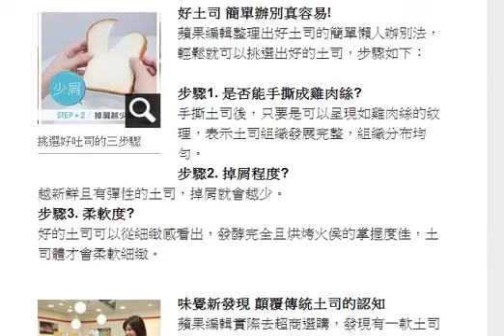如何挑選好吃的土司? 簡單步驟跟著做! 顛覆傳統對土司的認知 美味土司竟隱身超商中 HD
廣編特輯】
市面上土司百百種，消費者對土司的挑選真的了解嗎? 蘋果編輯幫你整理出簡單就能挑選好土司的步驟，讓你輕鬆吃好放心!
好土司 簡單辦別真容易!
蘋果編輯整理出好土司的簡單懶人辦別法，輕鬆就可以挑選出好的土司，步驟如下：

步驟1. 是否能手撕成雞肉絲?
手撕土司後，只要是可以呈現如雞肉絲的紋理，表示土司組織發展完整，組織分布均勻。
步驟2. 掉屑程度?
越新鮮且有彈性的土司，掉屑就會越少。
步驟3. 柔軟度?
好的土司可以從細緻感看出，發酵完全且烘烤火侯的掌握度佳，土司體才會柔軟細緻。

美味土司竟隱身超商中
味覺新發現 顛覆傳統土司的認知
蘋果編輯實際去超商選購，發現有一款土司除了有著柔軟綿密的口感外，輕輕撕開能撕成雞肉絲狀，且組織細緻不容易掉屑，輕鬆三步驟就辦認出好土司，到底祕訣是什麼呢?

除了含有高品質的鮮乳之外，鎖住美味的關鍵是以長時間發酵，讓土司的保水力更高，吃起來柔軟濕潤，而且不容易掉屑。就算不搭配果醬配料，輕輕嚼出純粹風味，單吃「瑞穗鮮乳土司」的原味，也能獨撐美味大局!

加入牛乳，讓土司更香濃!
關鍵! 美味的秘訣就在於「瑞穗鮮乳」
特別添加精選全台優質牧場乳源，專業牧場所生產的瑞穗鮮乳，每一滴鮮乳都是品質堅持， 每個步驟都是最用心的守護加入香純風味的瑞穗鮮乳，讓「瑞穗鮮乳土司」口感變得格外柔軟綿密，每一口都可以品嚐到好土司所帶來的滿足感。

加了瑞穗鮮乳，不僅營養加分，美味更香濃！「瑞穗鮮乳土司」讓你營養美味一次滿足，是全家人的最佳正餐及點心新選擇。
(本文由瑞穗鮮乳土司所提供)